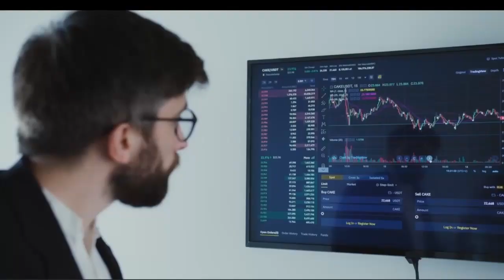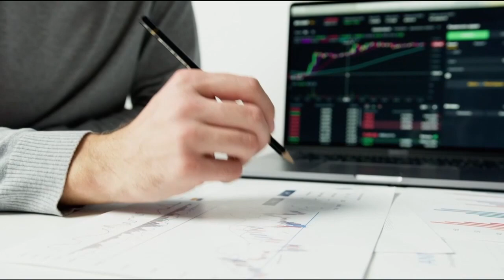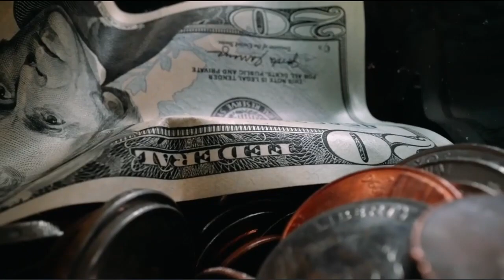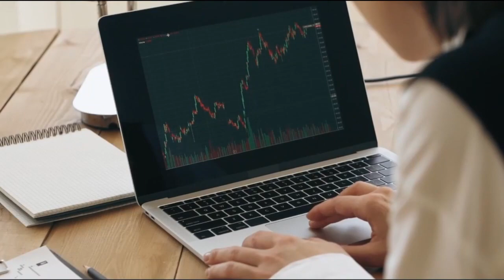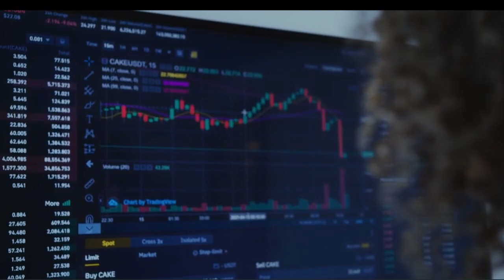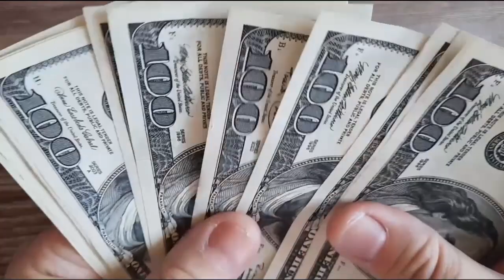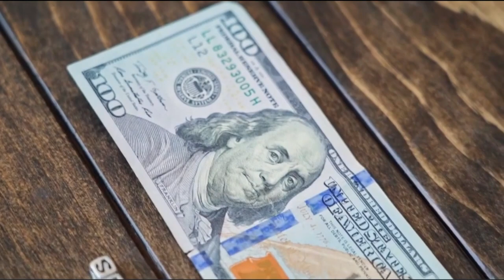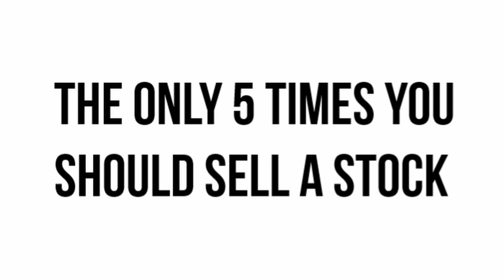The Only 5 Times You Should Sell a Stock